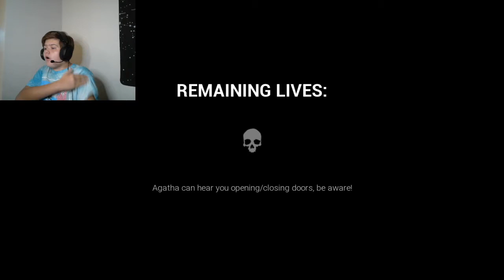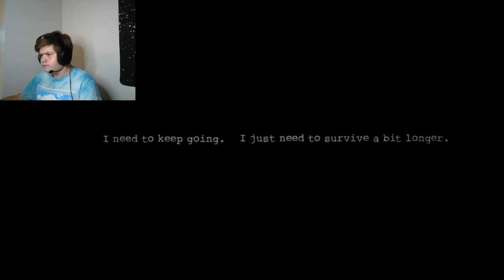THE SCARIEST MONSTER YET | Dark Deception Chapter 2 Part 1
ITS SPOOKY MONTH